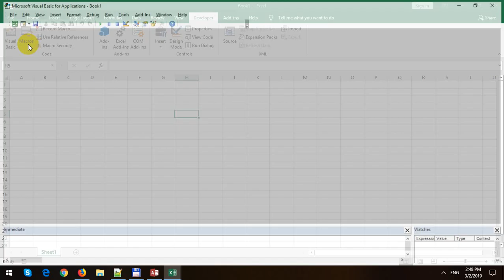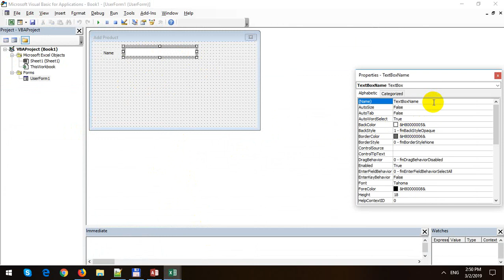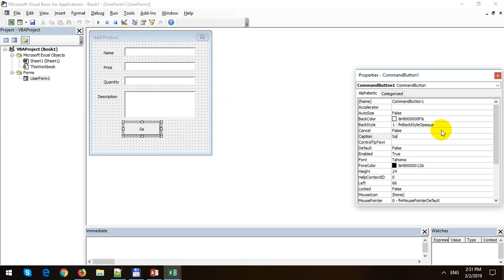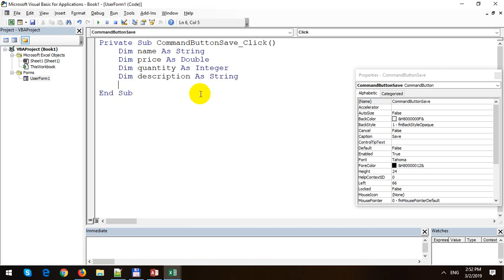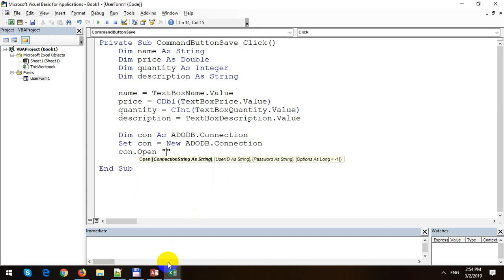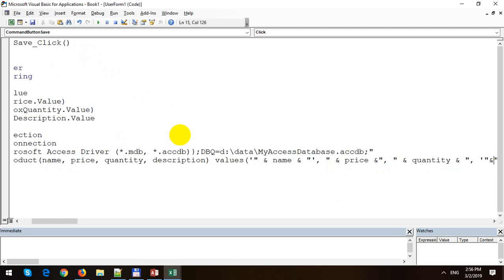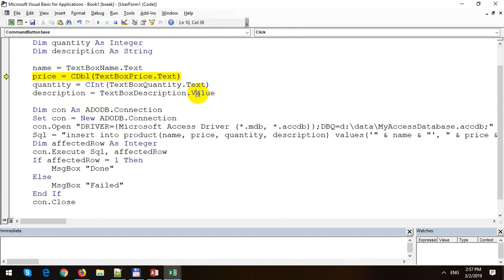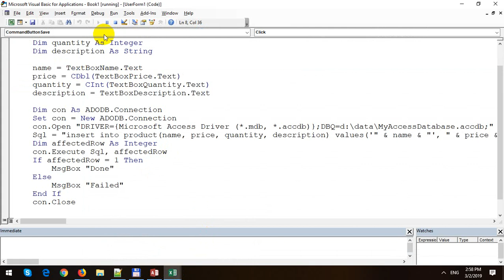Insert Data from VBA UserForm to Access Database in Excel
In this video, I will demo how to Insert Data from VBA UserForm to Access Database in Excel